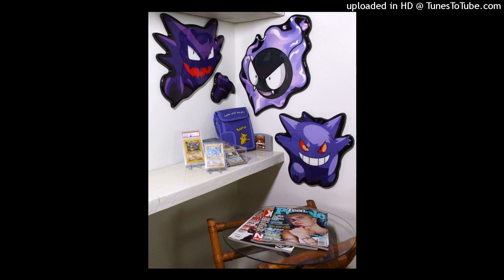[FREE FOR PROFIT] Ka$hdami x Baby santana x Plugg Type Beat - "give me”(kakuro kun x cxnfessixn)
this beat is only free for profit for SoundCloud and youtube. if you would like to put this on spotify or apple music you must purchase a license!

produced by kakuro kun x cxnfessixn

🔴 TRYING TO GET 10K

Kashdami Type Beat

Ka$hdami Type Beat

Plugg type beat

Kashdami x Pluggnb Type Beat